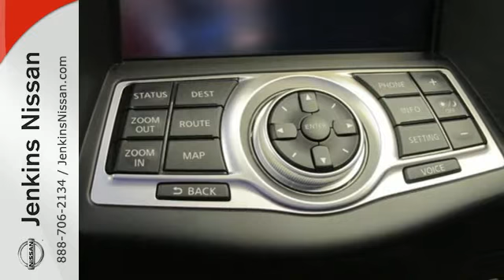New 2017 Nissan 370Z Lakeland FL Tampa, FL 17Z14 - SOLD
Year: 2017
Make: Nissan
Model: 370Z
Trim: Coupe Sport Tech Auto
Engine: 3.7 L V6 Cyl.
Color: Chicane Yellow
Stock #: 17Z14
VIN: JN1AZ4EH5HM951429
NEW NISSAN SAVINGS -MUST FINANCE w/NMAC OR LOSE $2000 of the New Car discounts. Online pricing includes $1000 July/August Retail Owner Communication. Please check with dealer to confirm your eligibility. Online discounts apply to retail purchase vehicles must be in stock LEASES may vary. OUT OF STATE pricing may vary due to rebate variances and will be assessed a convenience fee of $185 for title processing and tag work. Sales Tax Title License Fee Registration Fee Finance Charges and $799 Dealer Fee are additional to the advertised price. We make every effort to have accurate pricing but occasionally mistakes occur. Please call if you have any questions. Current pricing Valid through 08.31.16

Address:
401 State Rd 33 N